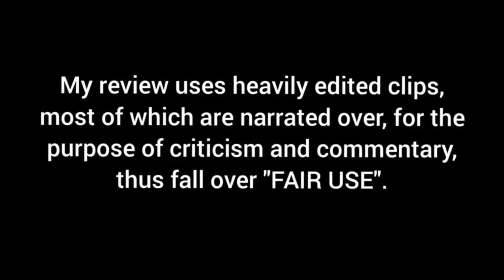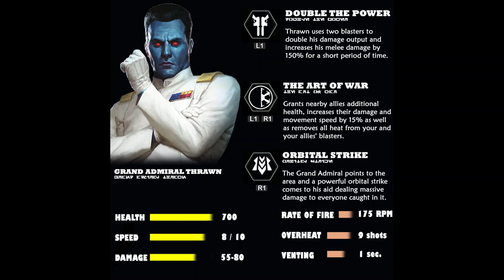Ahsoka: Episode 1 & 2 - My First Impressions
Here's my thoughts on Ahsoka. Enjoy.